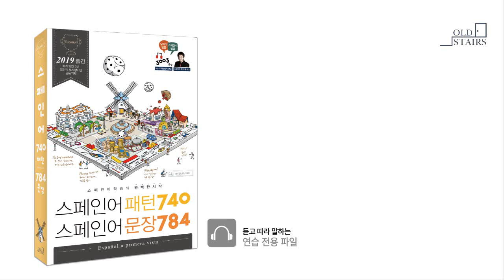스페인어 읽는 법_강세(16pg)